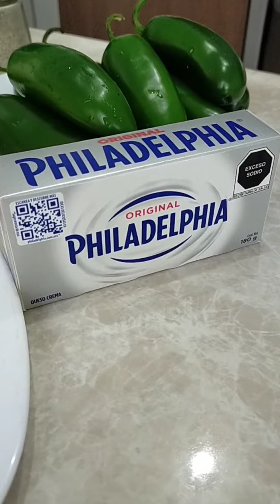Jalapeños poppers (rellenos de queso Philadelphia)